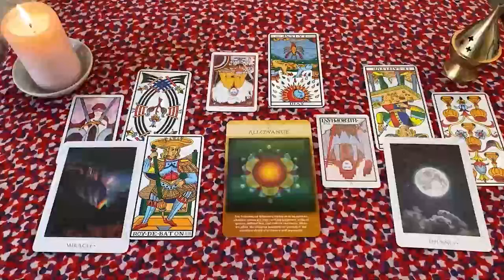TAURO ESTA PERSONA ESTA EN DEUDA Y TE LA QUIERE PAGAR SI O SI❗🔥 TAURO AMOR SEPTIEMBRE 2024